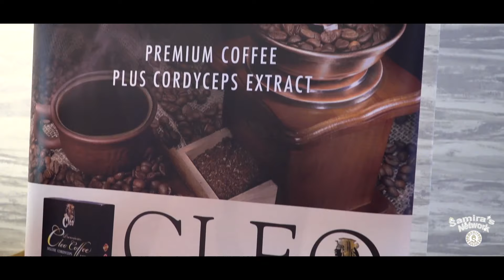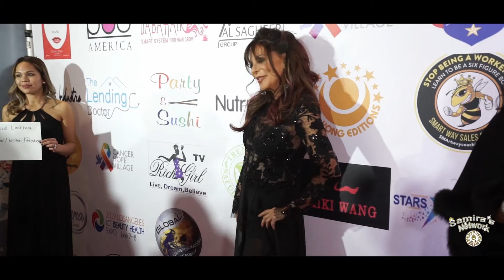Luxury Gala Viewing Oscars 2019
Black Tie, Sit-down Dinner, Luxury Viewing Gala, Gifting Suite, After Party, Lots of entertainment, music, dance, Fashion Shows, Great Singers, Oscar Winners,